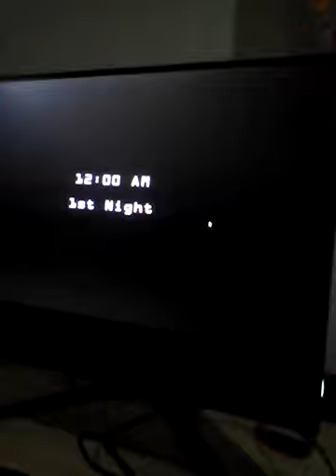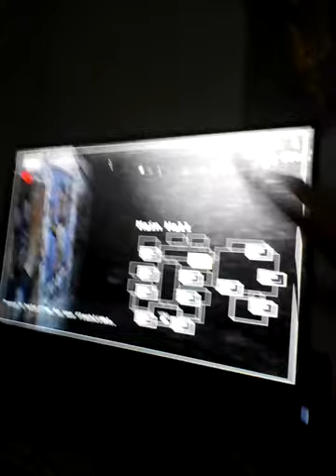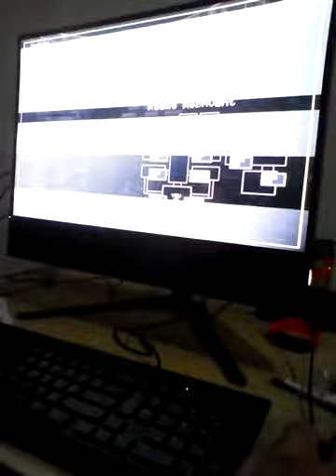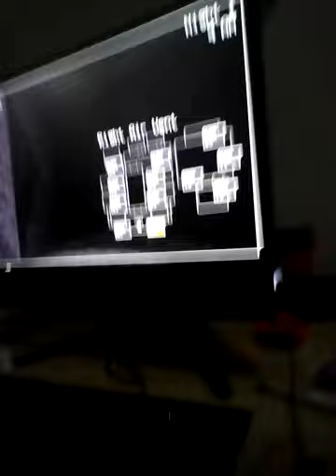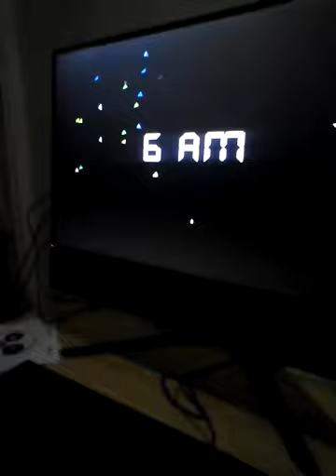Lets play in Fanf w/ ZuglyMJC